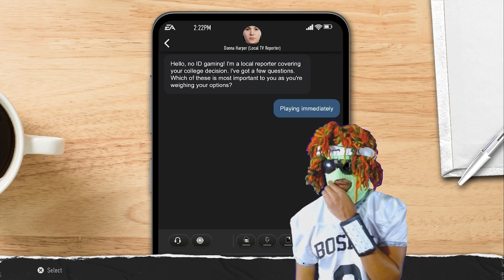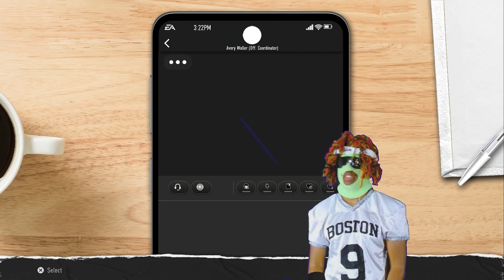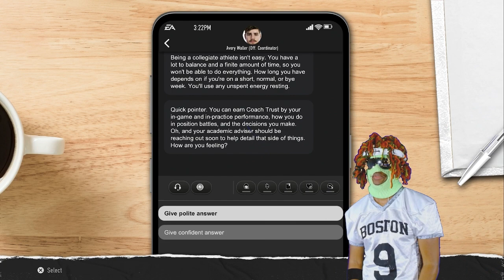The Story of Mijo part 1 | College Football 25 Road to Glory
The Story of Mijo Pt. 1